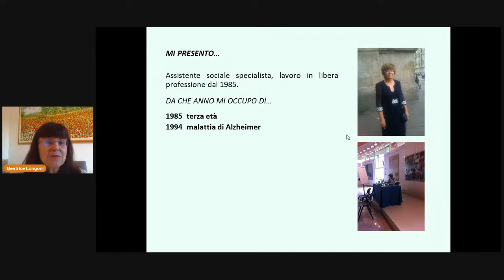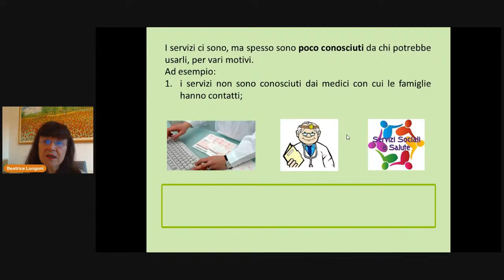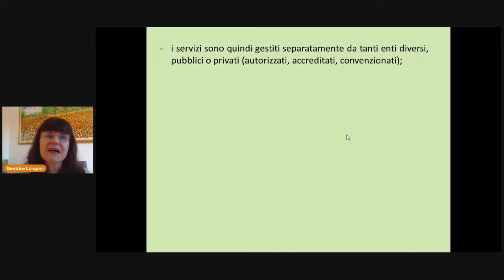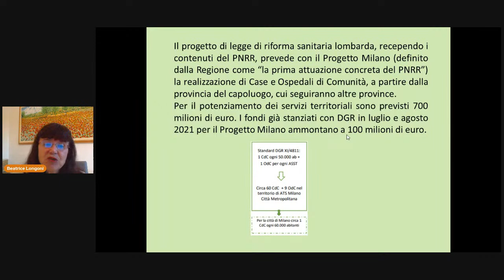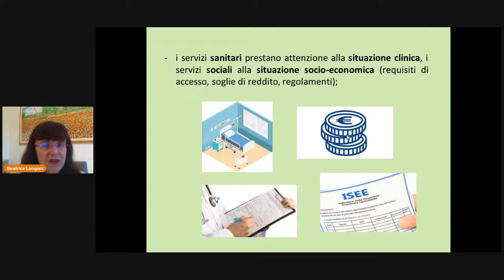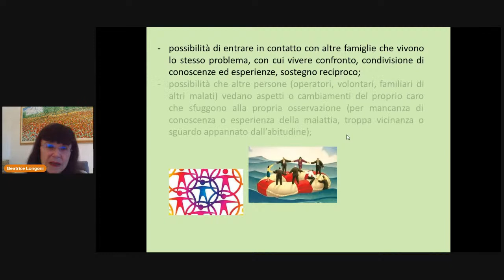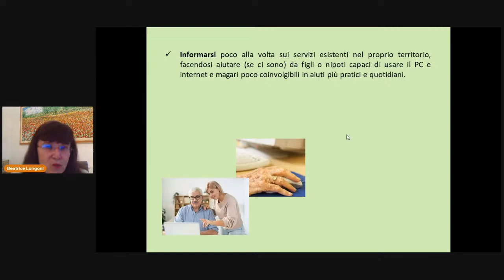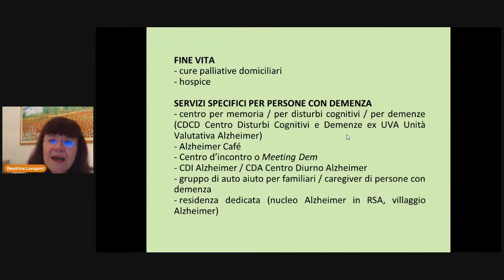Orientarsi fra i servizi per anziani e per malati di Alzheimer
Come aiutare familiari e caregivers ad acquisire conoscenze di base e
strumenti concreti per orientarsi nel mondo dei servizi.

Si tratta di un mondo complesso, con diverse ombre ma anche molte luci e opportunità, che possono ridurre solitudine e fatica di chi si prende cura di un malato di Alzheimer.

Intervento a cura di Beatrice Longoni
Assistente Sociale Specialista, professore a contratto Università degli Studi di Milano Bicocca

Introduce Ornella Mazza
Vice Presidente Fondazione Manuli